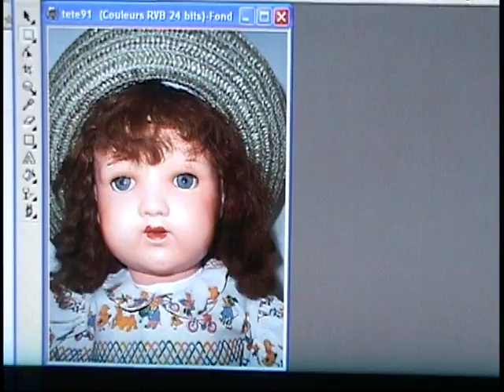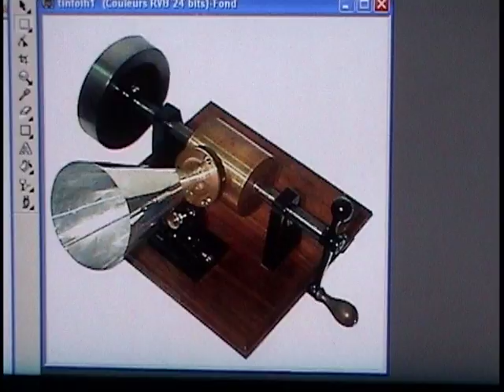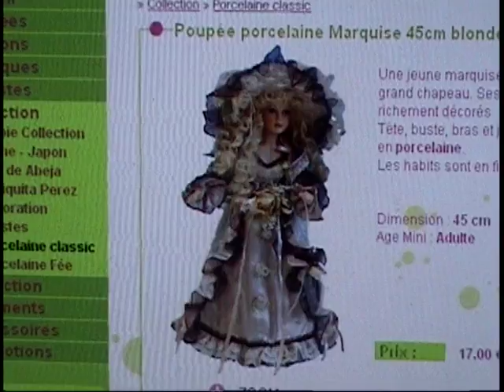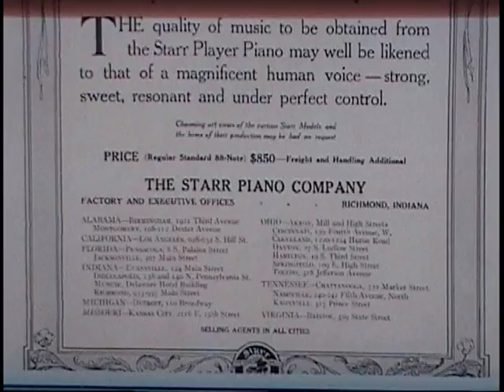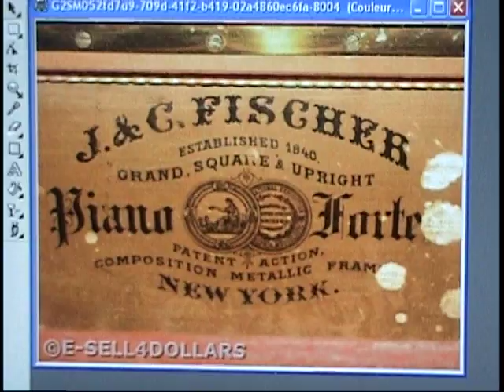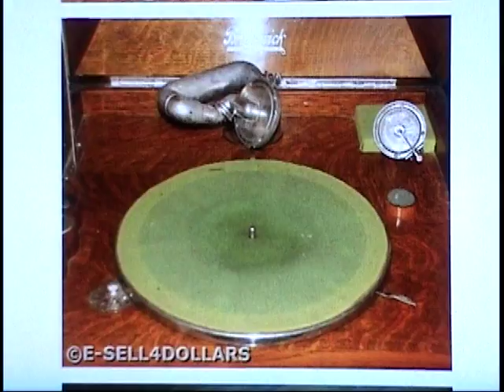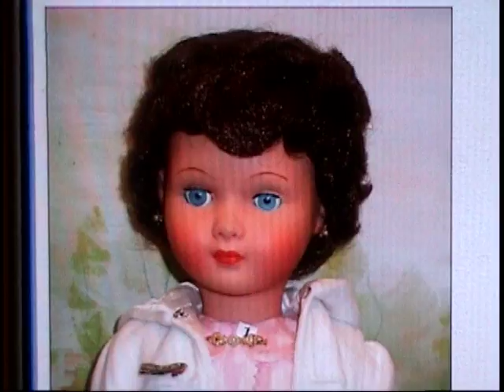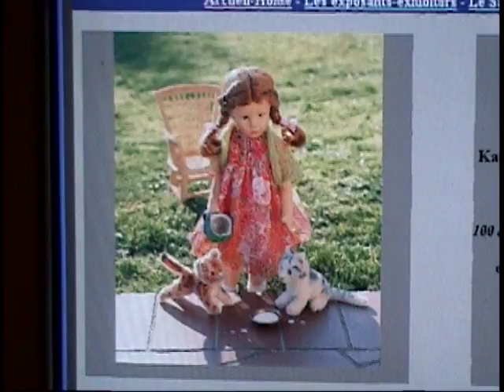Vintage Piano Rolls 20s, 30s and Over 3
Roll  20s, 30s and Over musée de la peinture sur toile canvas painting museum